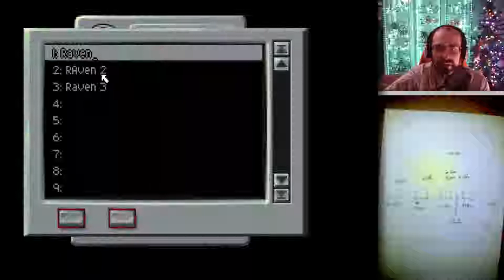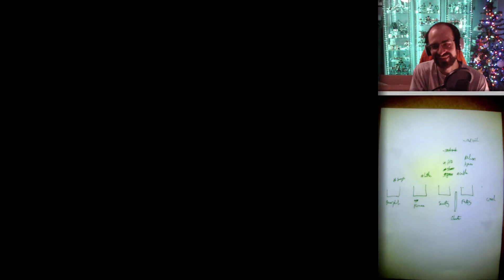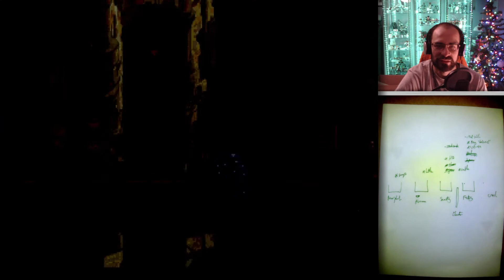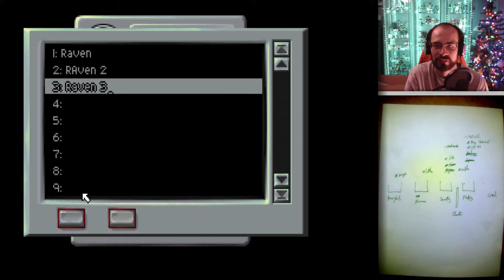Let's Play Beneath a Steel Sky - Episode 3 - Sleeping on the Job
It's nice to see that everyone is wholly committed to their jobs in this game.